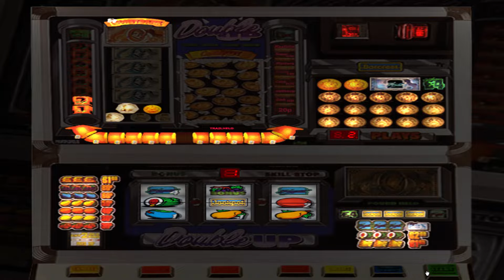Double UP £4 10p MFME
50 credits, MPU4, Barcrest